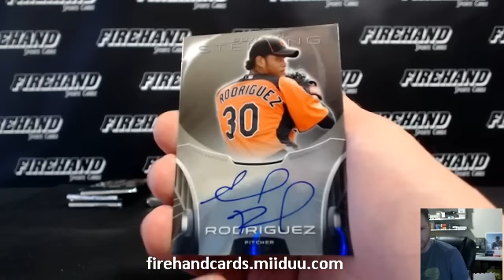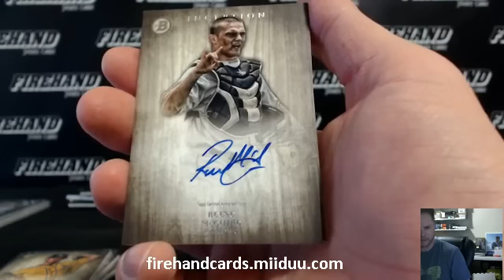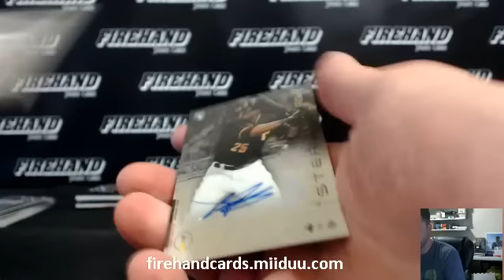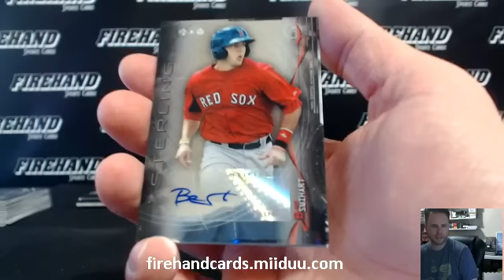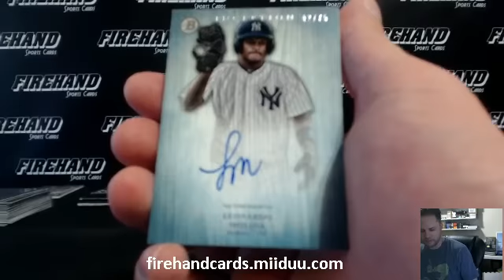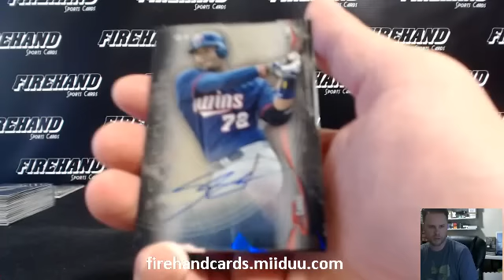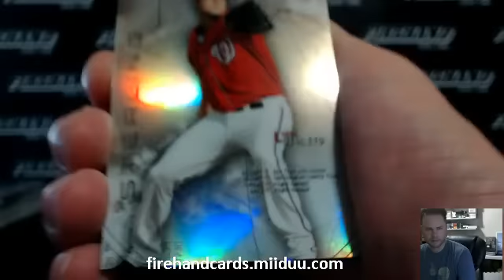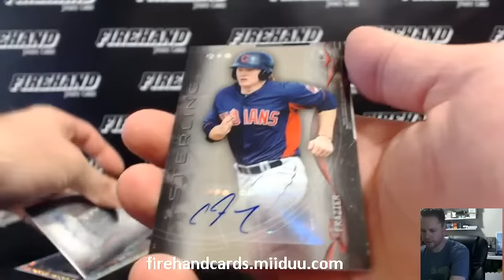Sterling Inception 6 Box Baseball Mixer Break ~ 7/25/15